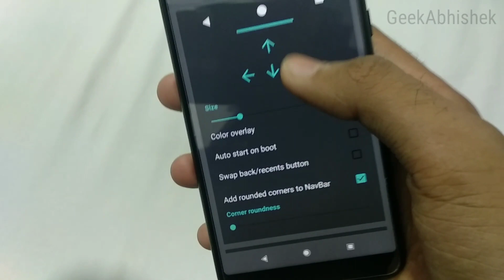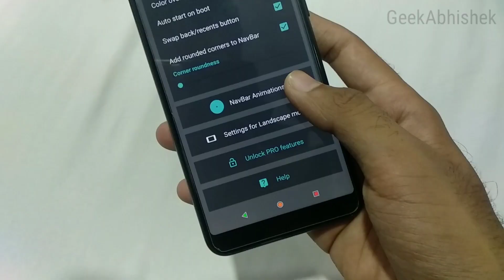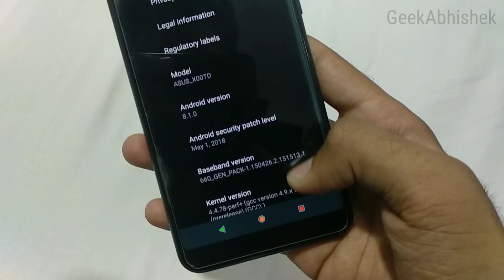Get Pixel Navigation Bar on Stock Android ft. Asus Zenfone Max Pro M1!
Is video mein maine aapko btaya hai ki kis tarah se aap apne Asus Zenfone Max Pro M1 me Google Pixel Navbar ko enable kar sakte ho mujhe umeed hai ye video aapko pasand aayega.

Specifications:
Qualcomm Snapdragon 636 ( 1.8Ghz Octa Core Processor Adreno 509 GPU)
3GB/32GB Variant

[Buy links]

•Screen Protector for Zenfone Max Pro M1

Redmi Note 5 Pro
Asus Zenfone Max Pro M1
Realme 1
Realme 2
Realme 2 Pro
Samsung Galaxy J6
Samsung Galaxy J8
Moto G6
Honor 9N
Asus Zenfone 3
Moto G5 Plus for Camera

Poco F1
Honor 10